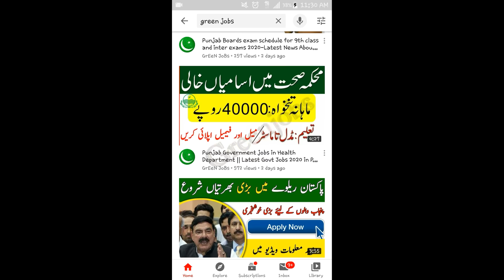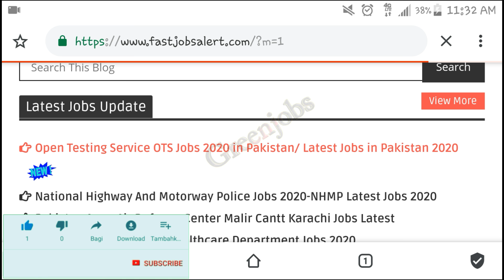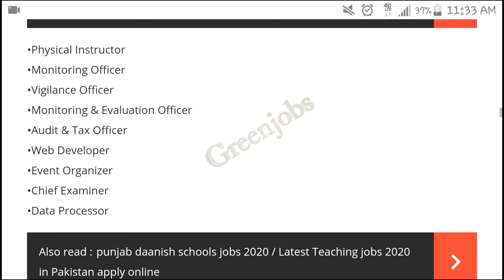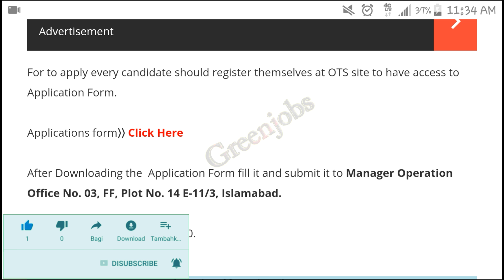Latest Jobs In Pakistan 2020 || Jobs in Pakistan For Male and female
| My Name |